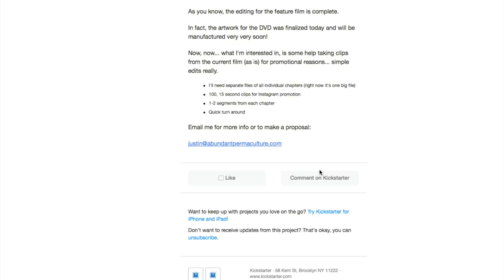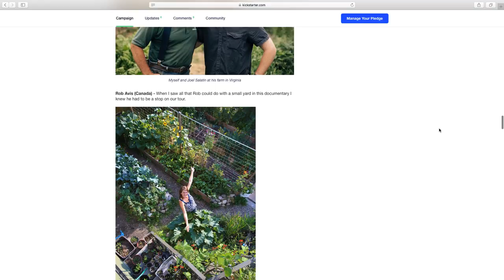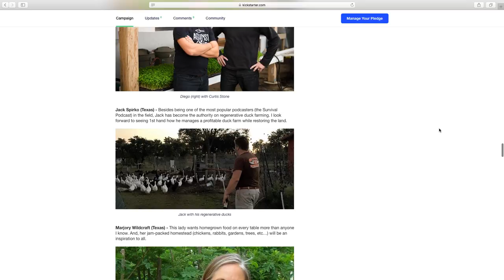How Justin Rhodes Started My YouTube Channel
In conjuction with the launch of Justin Rhodes' new kickstarter campaign for the Great American Farm Tour, I tell to story of how Justin came to give us "The 30 Day Challenge" which ignited our YouTube Channel.